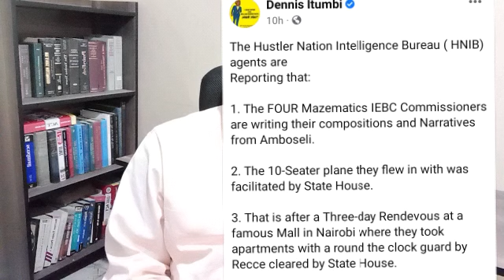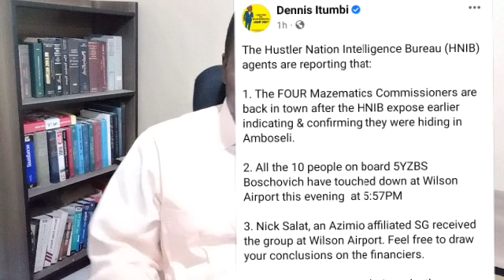Ruto's team on the spot for TROLLING 4 IEBC commissioners who rejected Chebukati's declaration